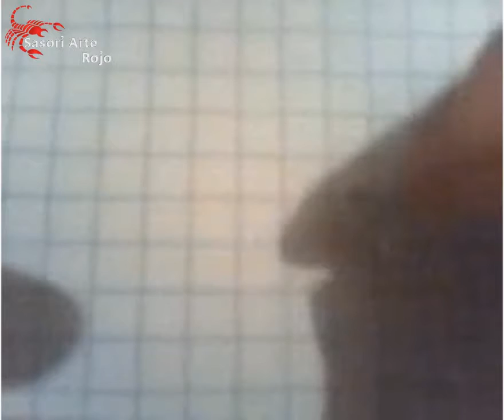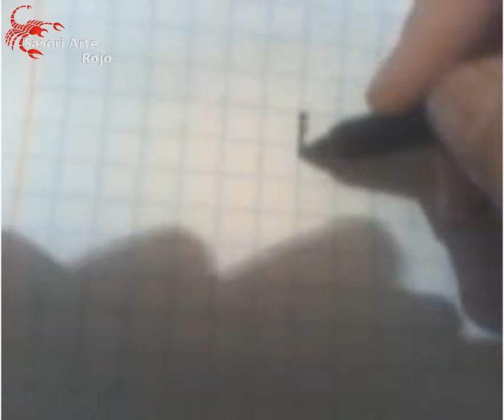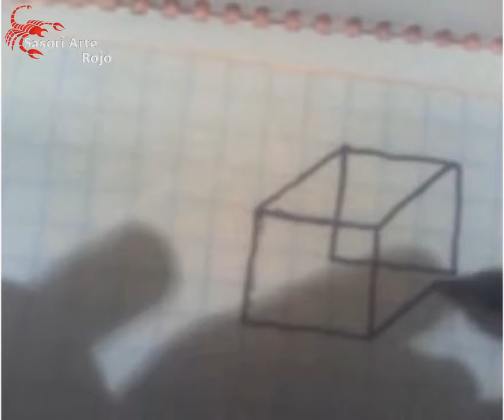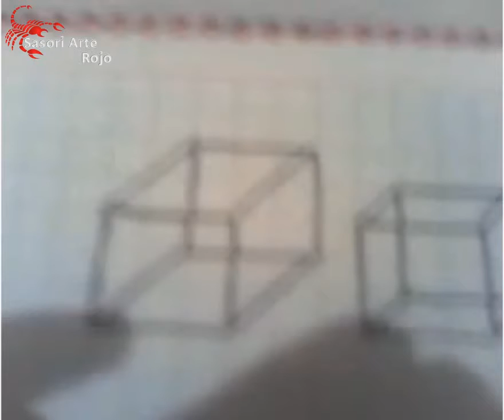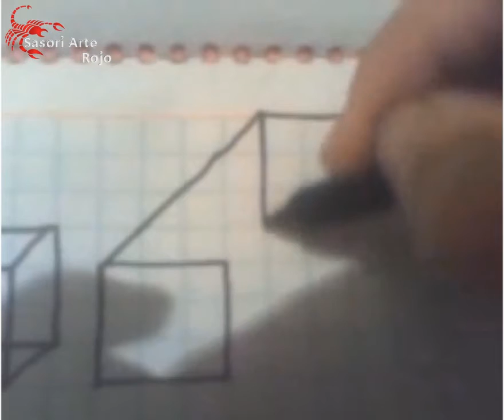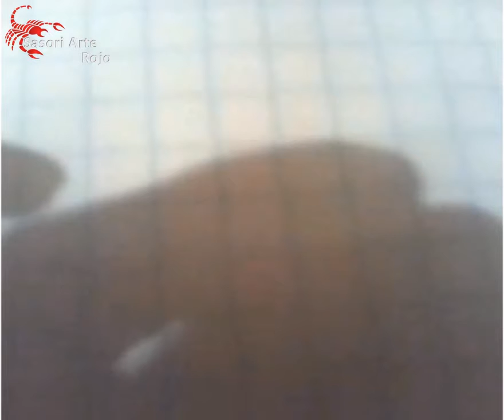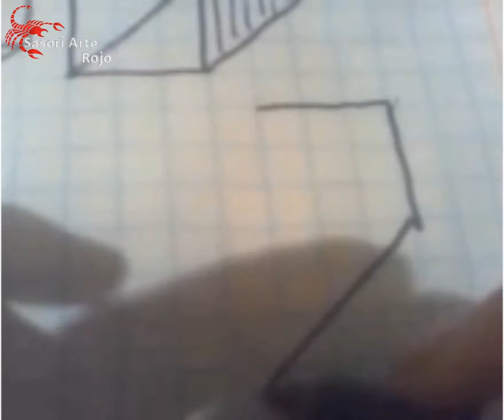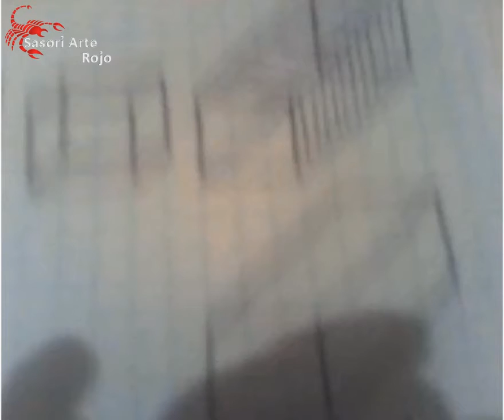CLASES DE DIBUJO CON DIBUJO TÉCNICO // CUBOS (PRACTICA.)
Comenzare a enseñarles algo de dibujo, a base de muchos métodos.